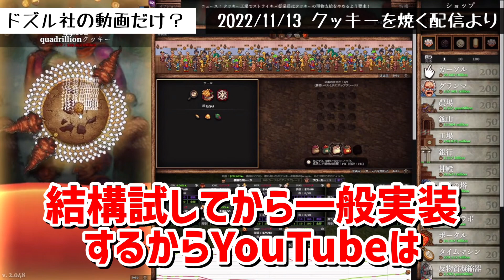✂️ ドズル社のチャンネルだけ？！みなさんは無料マークに気付きましたか？【ドズル社/切り抜き】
ドズルさんのクッキーを焼きながらの雑談より、ドズル社のタイトル付近に無料マークがついている話をしている場面を切り抜きました。

【使用ＢＧＭ】